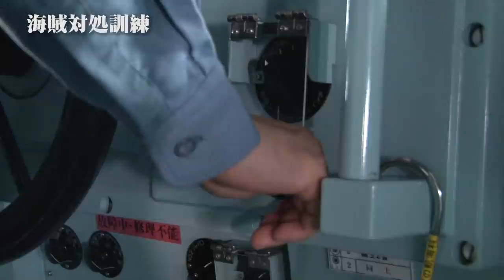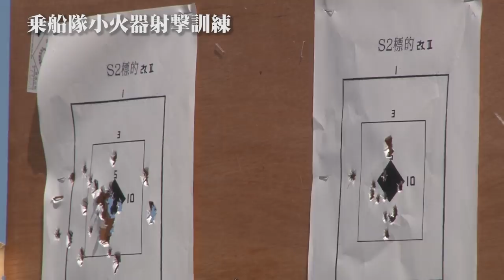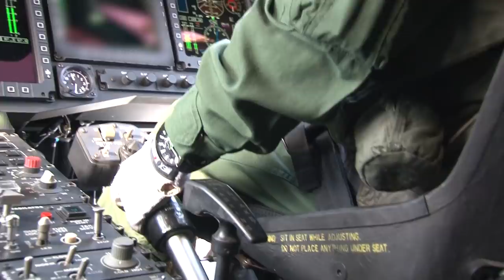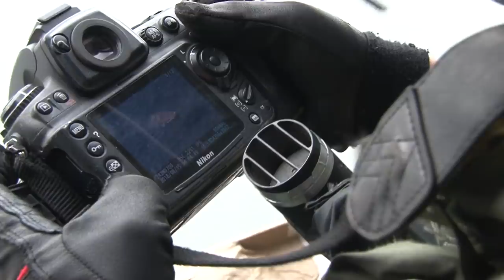【海外派遣】第30次派遣海賊対処行動水上部隊 活動記録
【海外派遣】第30次派遣海賊対処行動水上部隊（30th Deployment Surface Force for Counter-Piracy Enforcement）の活動の様子です。

第５護衛隊司令　1等海佐　中村譲介
護衛艦「あけぼの」艦長　２等海佐　波江野裕一
航空機 第22航空隊 SH-60K 8407号、8450号
隊員数　約190名、その他海上保安官8名

派遣期間：H30.3.25～10.7（197日）
任務期間：H30.4.27～9.4（131日）
区域防護日数：105日
船舶護衛回数（隻数）11回（13隻）
共同訓練実施国：イタリア、スペイン、マレーシア